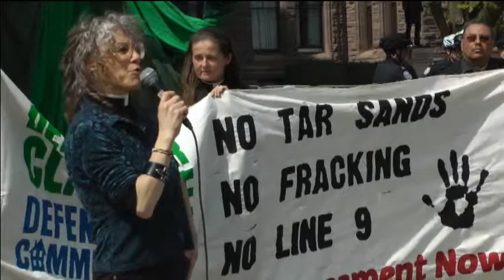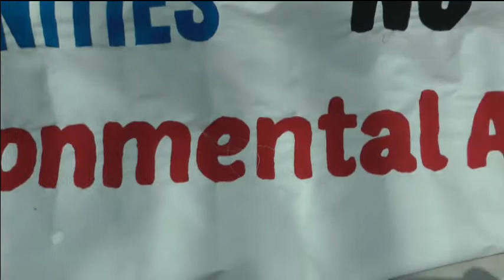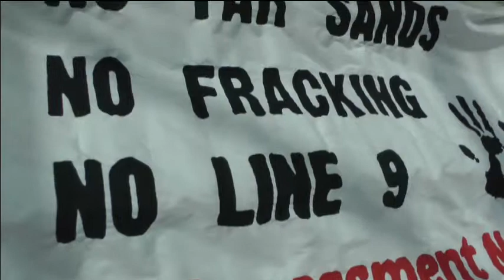Maggie Helwig (Faith Group) Defend Our Climate, TO 2014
Maggie Helwig (Church of Saint Stephen-in-the-Field) spoke at the Defend Our Climate rally at Queen's Park, Toronto on May 10th, 2014.